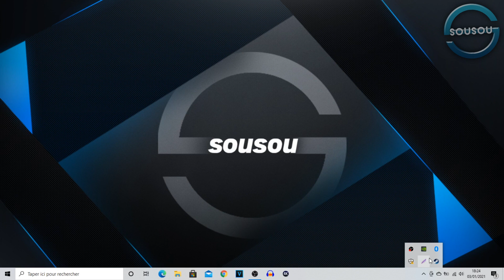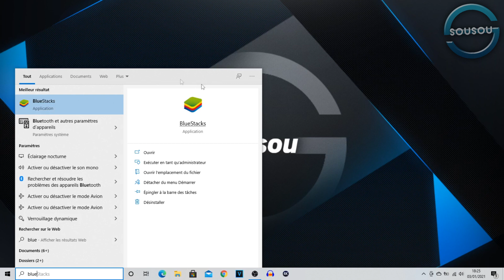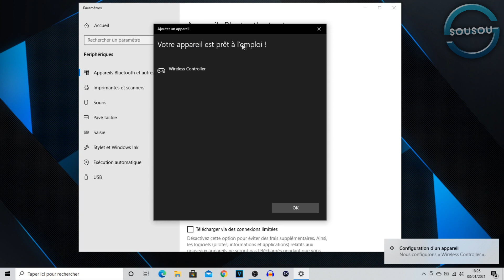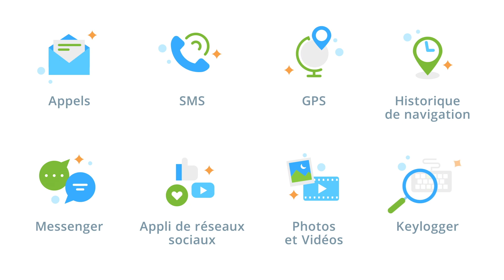COMMENT JOUER SUR PC AVEC UNE MANETTE PS5 SANS FIL - TUTO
Découvrez comment jouer sur PC avec une manette PS5 sans fil très facilement.

💎 Vidéo réalisée en partenariat avec mSpy.